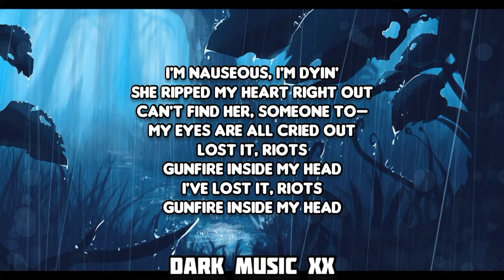Fuck Love - XXXTENTACION [Lyrics]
🎧Fuck Love/Lyrics/
Baby I need you in my life, in my life
Please bae, don't go switchin' sides, switchin' sides
I swear this is where you reside, you reside

Oooh, please don't throw your love away, huh
Please don't throw your love away, huh
Please don't throw your love away, huh, yeah, ayy

I'm nauseous, I'm dyin'
She ripped my heart right out
Can't find her, someone to—
My eyes are all cried out
Lost it, riots
Gunfire inside my head
I've lost it, riots

Please don't throw your love away, huh, yeah